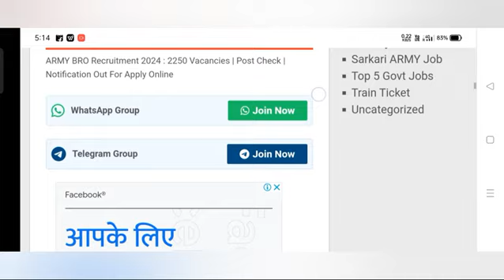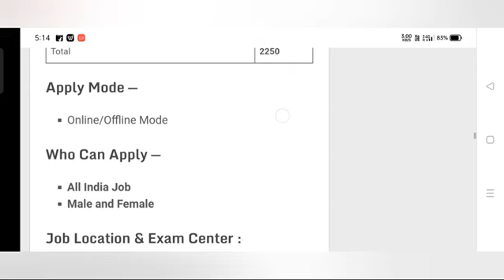B.R.O. New Vacancy 2024